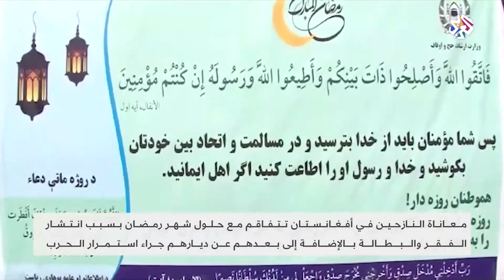أفغانستان .. معاناة النازحين تتفاقم مع حلول شهر رمضان │ العربي اليوم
تتفاقم معاناة النازحين في أفغانستان مع حلول شهر رمضان بسبب انتشار البطالة والفقر وارتفاع الأسعار وفي ظل غياب للمساعدات الإنسانية.
تقرير: جواد جوادي
▼ موقع التلفزيون العربي